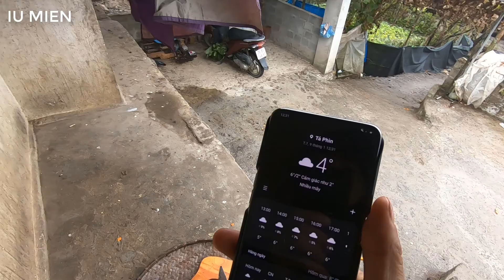Medicinal plants for c.a.n.c.e.r.liver, stomach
Medicinal plants for liver, stomach

If you find the content I share useful, you love me, you can support me one cup of coffee